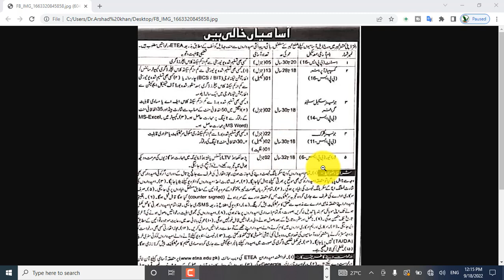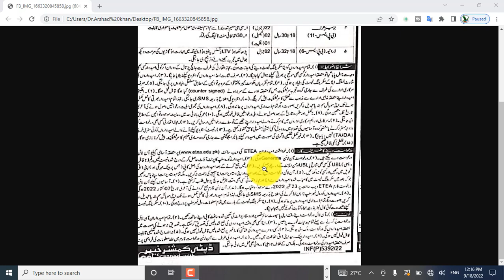Office Of The Deputy Commissioner Jobs in Khyber Agency apply new jobs 2022